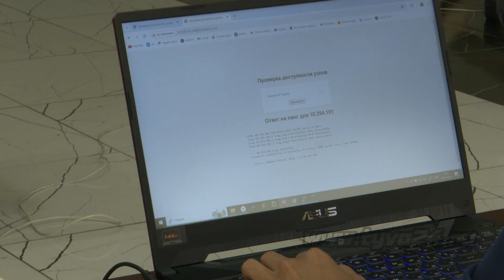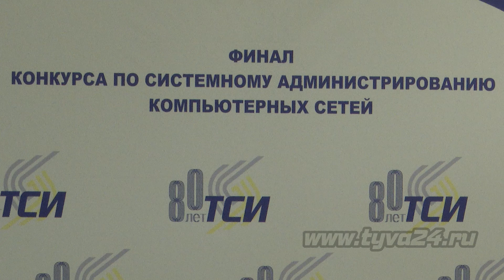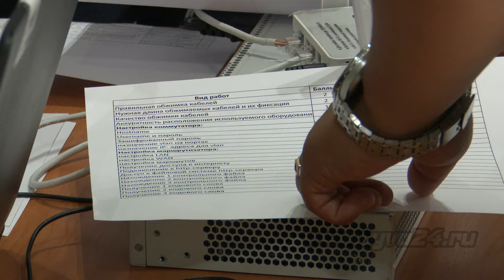Прошел финал конкурса по системному администрированию от ТСИ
В честь своего 80-го юбилейного года компания «Тывасвязьинформ» в течение всего года проводит различные мероприятия. Конкурс по системному администрированию входит в рамки празднования круглой даты компании. Так, накануне прошел завершающий этап этих состязаний. Более подробно расскажет наш корреспондент Ай-Суу Монгуш.